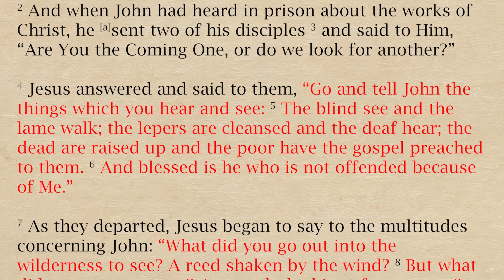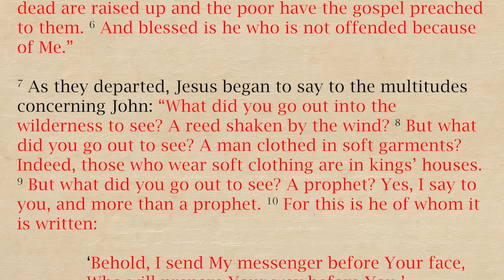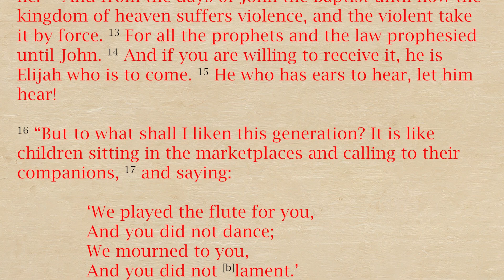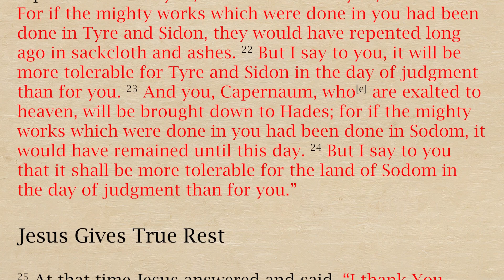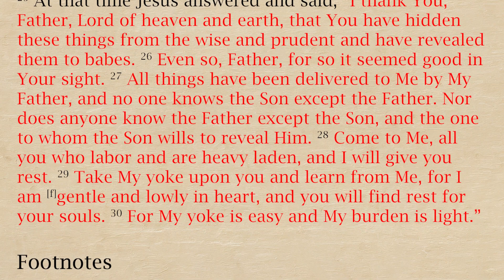Exploring the Wisdom of Matthew 11 | NKJV Bible Study with Text and Audio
📖 Dive deep into the profound teachings of Matthew 11 with our latest Bible study video! 🎧 This immersive experience combines the power of the New King James Version (NKJV) text with enriching audio commentary to help you unlock the spiritual insights within this chapter.

🔍 In Matthew 11, we encounter the words of Jesus addressing the doubts and questions of John the Baptist, revealing timeless truths about faith, humility, and the Kingdom of God. Join us as we unpack the significance of each verse, providing historical context and practical applications for your life.

🎙️ Listen along as the soothing audio narration guides you through the verses, enhancing your understanding and connection to the scripture. Whether you're a seasoned Bible scholar or a newcomer, this video offers a thoughtful exploration of Matthew 11 to deepen your spiritual journey.

May this exploration of Matthew 11 inspire and uplift your faith. 🙏✨